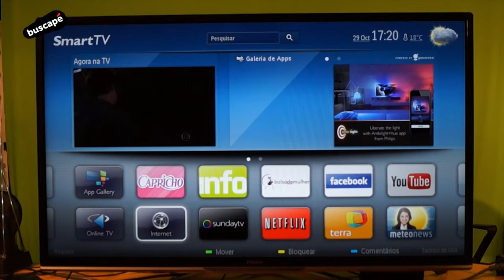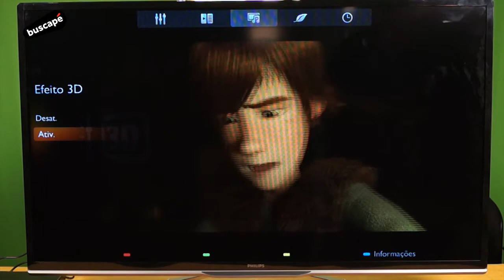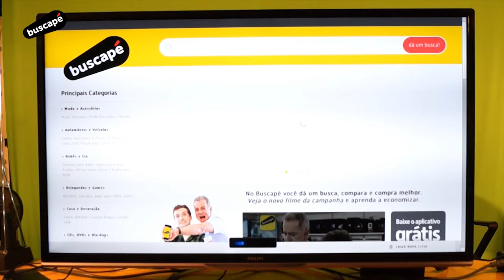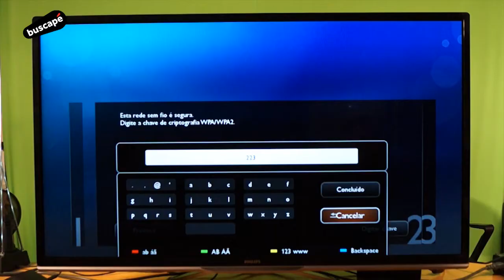TV Philips 46" 3D 5500 Series - Avaliação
A 5500 46PFL5508G vem com recursos que agregam bastante e ainda apresenta uma excelente qualidade de imagem. Dentre os seus vários destaques estão a função Smart TV e a tecnologia Full HD. Confira o review!